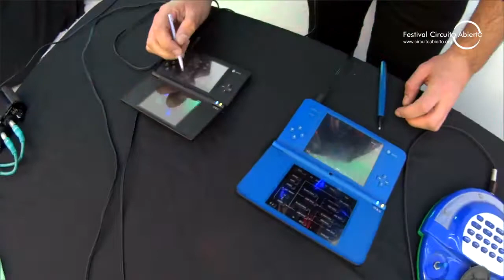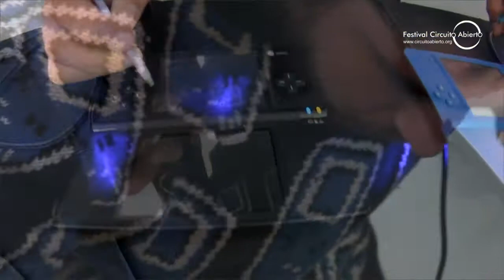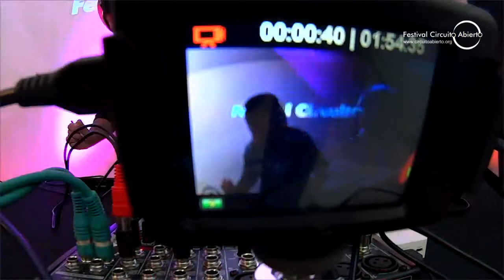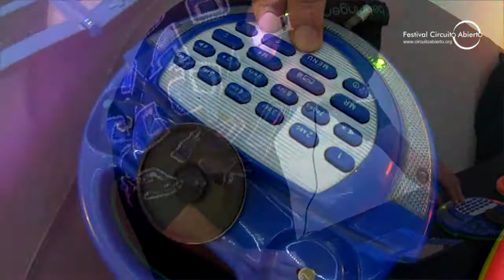GLUKO LIN en LIVE-LAB del Festival Circuito Abierto 2016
GLUKO LIN en el LIVE-LAB del Festival Circuito Abierto

Horacio Campestrini nos ofrece un concierto con su proyecto artístico que aborda algunos géneros como el Chip Tune, Mínimal, Arte Sonoro, 8 bit.

Para verlo en vivo en el escenario del Festival llegate al Centro Cultural Córdoba el próximo 6 de agosto desde las 21hs (Córdoba, Arg.)

QUE ES FCA?
Circuito Abierto difunde y promueve artistas y realizadores que utilizan nuevas tecnologías para expresarse o crear sus obras. Para ello se utilizan diversas actividades difundidas por múltiples medios. Desde el mes de mayo de 2016 comienza la etapa virtual del festival en donde se publicará actuaciones artísticas en vivo, tutoriales de herramientas tecnológicas, grabaciones en vivo de los artistas que pasaron por la anterior edición, intervenciones especiales en diversos escenarios, entrevistas y mucho material de difusión de artistas que hacen de la tecnología una herramienta de expresión.
Muchas de las actividades que se realizan llevan al artista y al público a acceder de una manera particular a la creatividad con nuevas tecnologías.